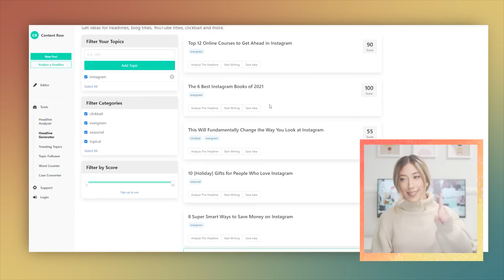HOW TO ORGANICALLY GROW ON INSTAGRAM IN 2025 | Tips and Tricks to be favored by the algorithm!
This is how you can organically grow on Instagram in 2025 because you are not too late! Here are the steps, tips, and tricks, can you take TODAY to get more followers fast on Instagram and stand out among the saturation.

TIMESTAMPS:

0:00-0:25 Intro
0:25-0:43 Shoutouts
0:43-2:05 What content you should be posting right NOW
2:05-2:29 How to clearly communicate your niche on Instagram
2:29-3:49 The three main areas of your account you want to focus on
3:49-4:16 Join my Free Masterclass (Link above🥰)
4:16-4:50 How to consistently post content that aligns with your niche
4:50-5:20 My favorite tool to research content ideas
5:20-7:24 Use these Instagram features to grow your reach on the platform
7:24-7:56 Are hashtags still needed to grow on Instagram?
7:56-9:28 How to be favored by the algorithm
9:28-10:36 Bonus tip! (it’s an obvious one😁)

 MORE MILLIE!